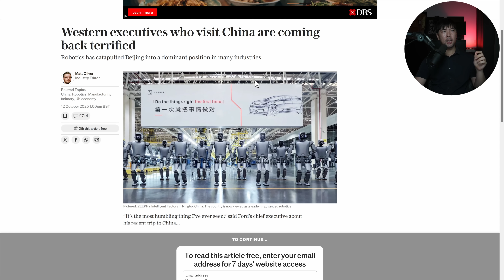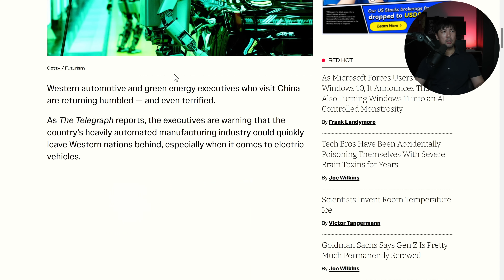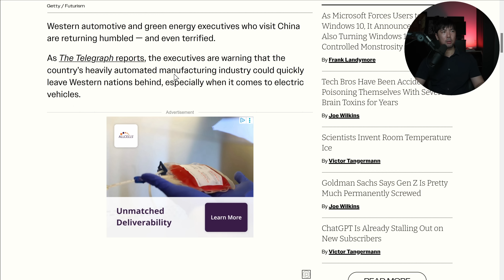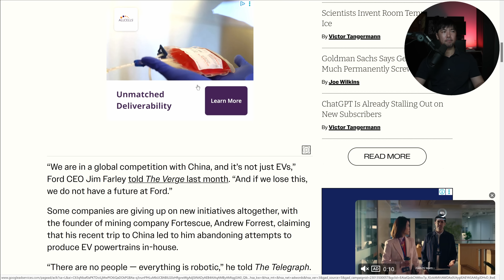don’t waste your time in cybersecurity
// Membership //